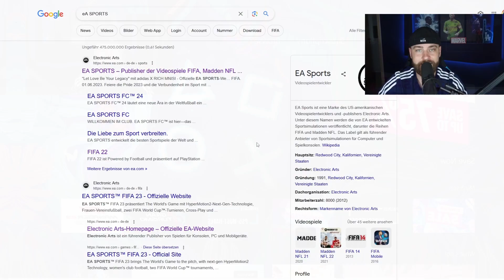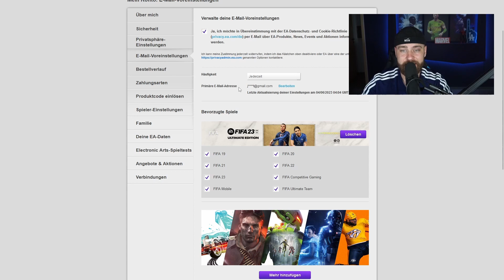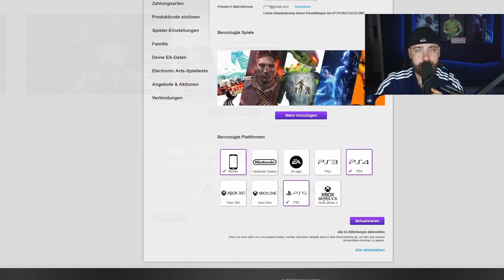EAFC24 BETA😍SPIELEN & REGISTRIEREN✅(EAFC BETA TUTORIAL)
EAFC BETA SPIELEN & REGISTRIEREN (EAFC BETA TUTORIAL)
In diesem Video zeige ich euch Schritt für Schritt wie ihr euch für die EAFC24 BETA Registrieren könnt. Dadurch könnt ihr vorab schon das neue EAFC24 Spiel testen.

➡️um nichts mehr zu verpassen.

00:00 INTRO
00:10 SCHRITT 1 REGION ÄNDERN
00:53 SCHRITT 2 EA ANMELDEN
01:04 SCHRITT 3 KONTOEINSTELLUNGEN
01:47 SCHRITT 4 PLATTFORMEN AUSWÄHLEN
02:05 OUTRO